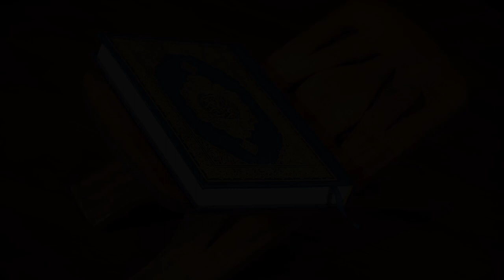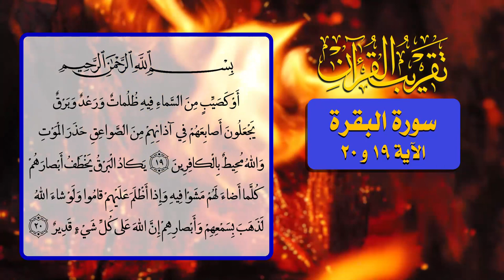8- تقريب القرآن - سورة البقرة الآية 19 و 20 - السيد مهدي الحسيني الشيرازي